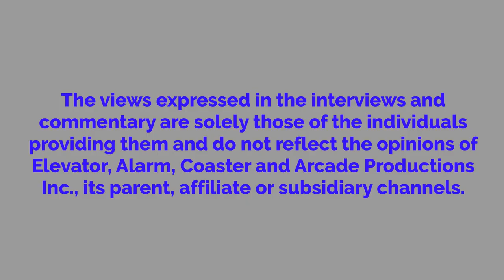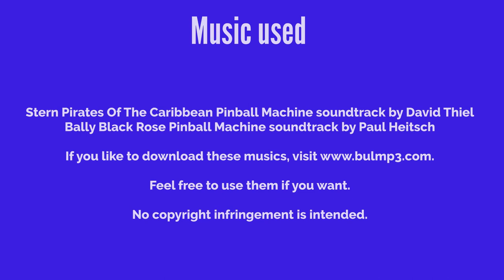Shannon Gets Grounded On Thanksgiving